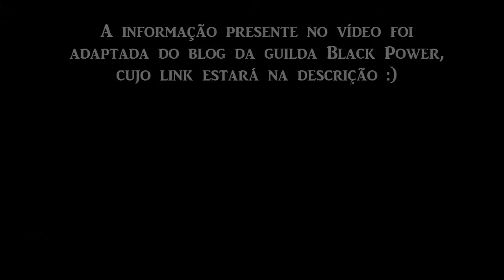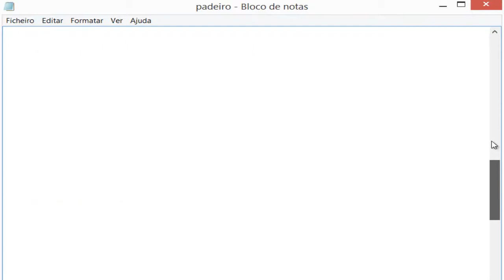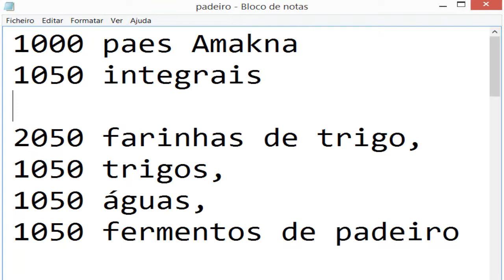[Dofus] Dofus Esmeralda - Ep.#7 - Missões do Esmeralda - Parte 2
☛Adiciona no Skype: cuteteamproductions
☛Músicas: Intro: Monstaz. - Popcorn Funk
Soulfy - Skyfall
Klaypex - Lights (Skrux Remix)